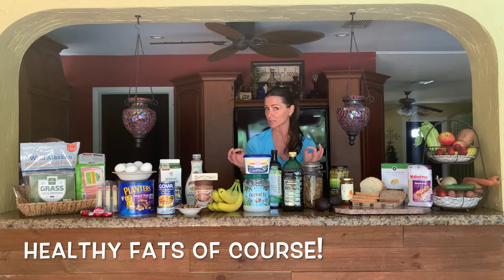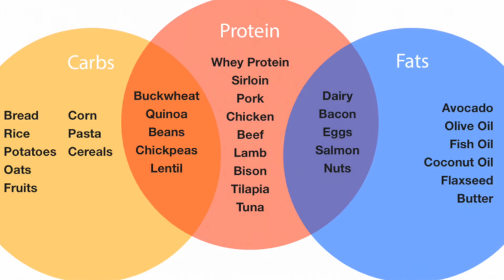Wellness Wednesday | Macro Nutrients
Learn about the benefits of macro nutrients and improve your own wellness today!

Give us you opinion HERE:
shorturl.at/anzFH